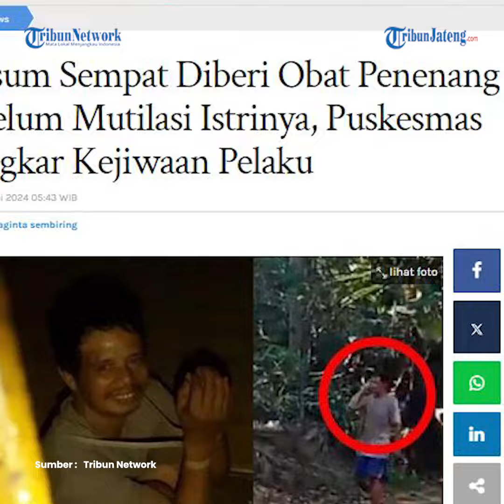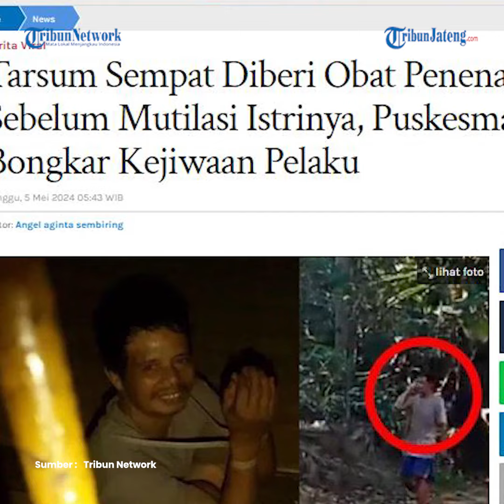Keluarga Bongkar Awal Mula Tarsum Depresi Tega Mutilasi Tawarkan Potongan Tubuh Istri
Akhirnya terjawab pemicu Tarsum (51) tega mutilasi istri Yanti hingga hebohkan warga Ciamis.Diketahui ada sejumlah saksi yang telah diperiksa oleh pihak kepolisian terkait kasus mutilasi tersebut

Ponakan bongkar awal mula prilaku depresi Tarsum (51) tersangka mutilasi istri di CIamis mulai terlihat.

Sang ponakan bernama Herawati menyebut Tarsum memang sudah terlihat depresi sebelum bulan Ramadhan 2024.